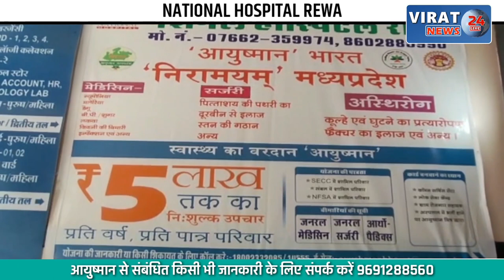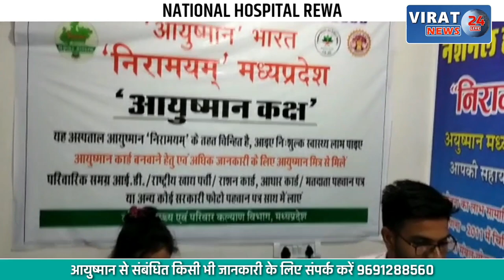रेल पटरियों को जोड़ने वाले प्लेट चोरी करने वाला शातिर चोर गिरफ्तार; देखें कैसे पुलिस ने पकड़ा ?